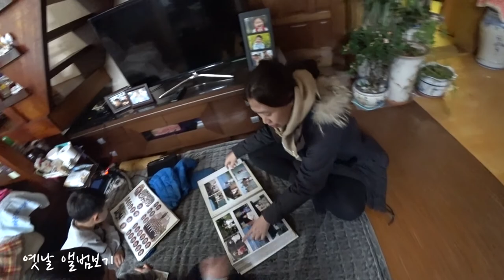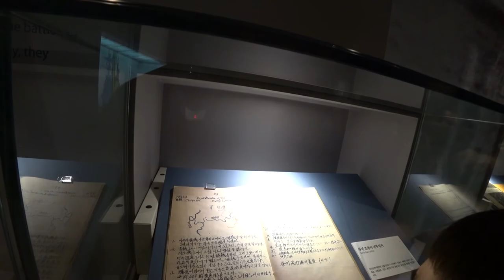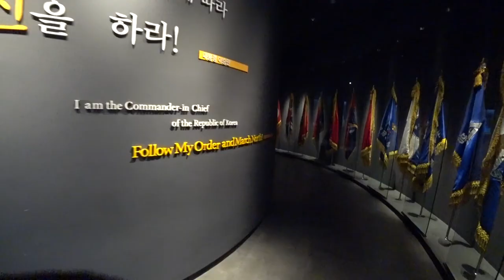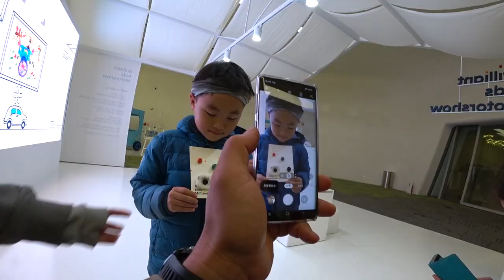2020 한국여행8일차 - 경기도 아버지 집에서 서울 장모닙 집까지 - 전쟁기념관 - 광장시장 - DDP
오랜만에 방문한 서울
한국전쟁을 다시 바라보다
떡볶기는 역시 시장떡볶기
놀라운 DDP